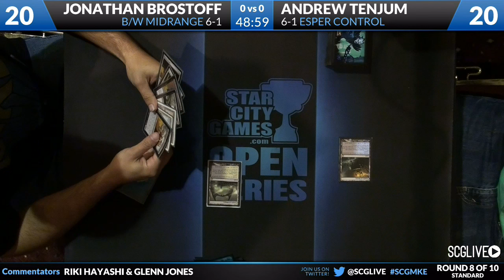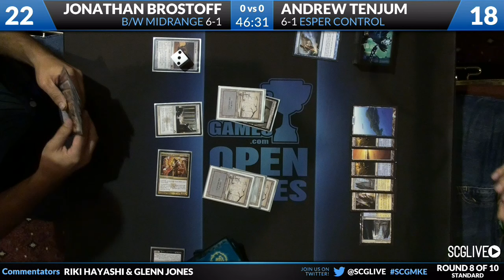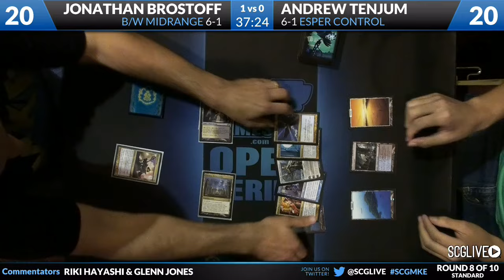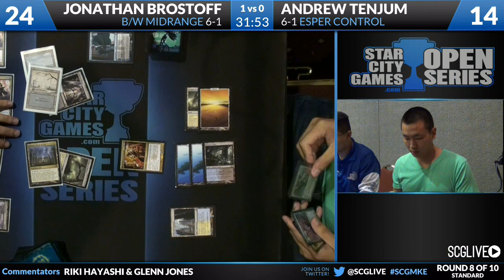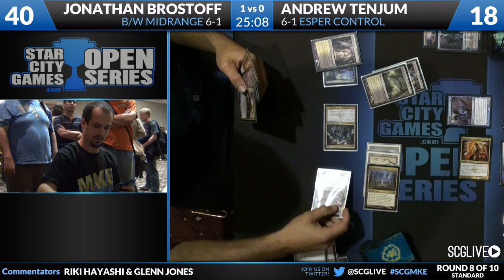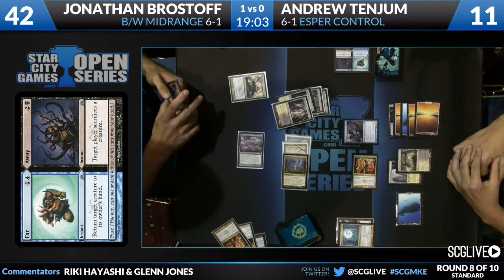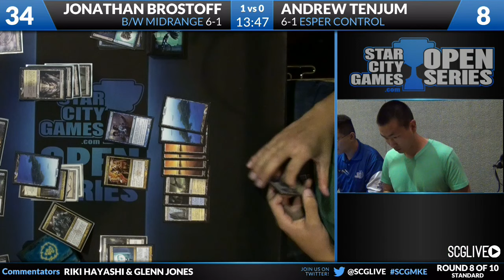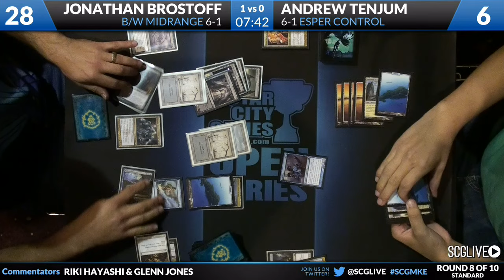SCGMKE - Standard - Round 8 - Jonathan Brostoff vs Andrew Tenjum